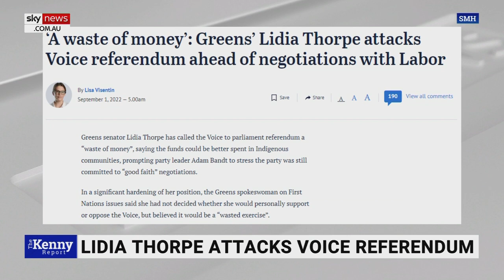Lidia Thorpe playing ‘political games’ with Voice to Parliament referendum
One Nation leader Pauline Hanson says Greens Senator Lidia Thorpe is playing “political games” after she spoke against the Indigenous Voice to Parliament referendum.

“The Albanese government can’t get it through the Senate without the Greens,” she told Sky News host Chris Kenny.

“So she’s playing political games here, she wants … $120 million for the referendum to be put into an industry that costs us now over $30 billion a year – c’mon give me a break.”